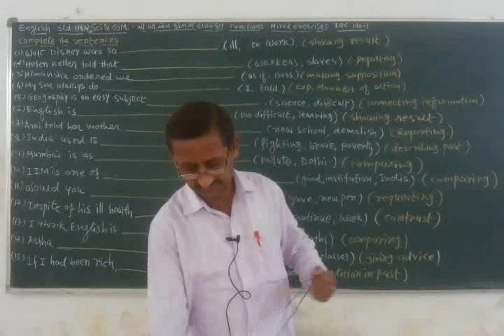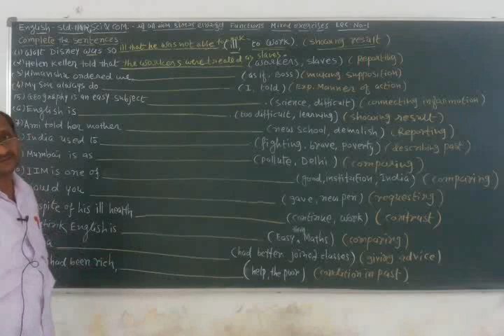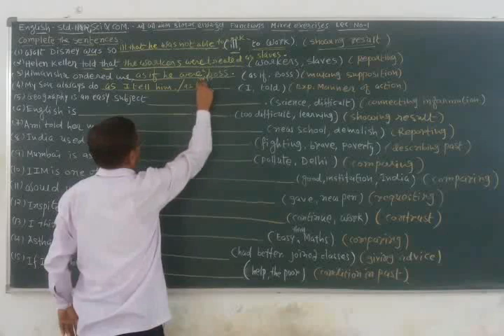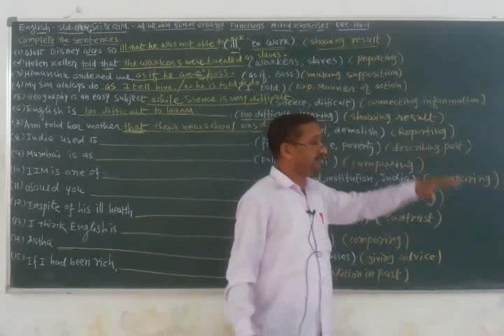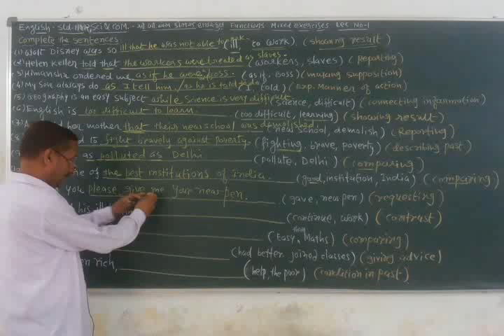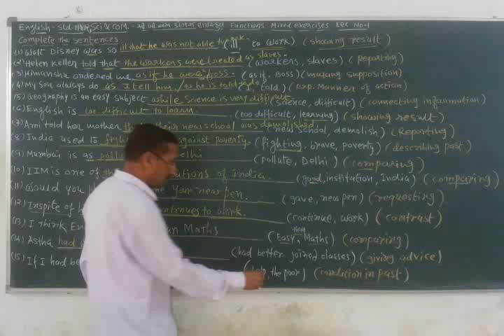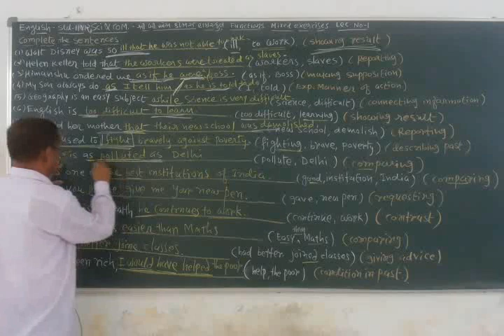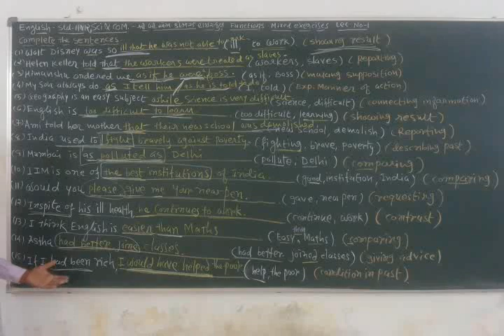Std 11&12 English sci&com Fun.word completion lec no 1byHNR